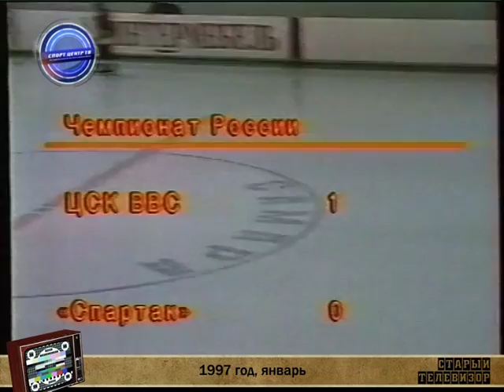Старый телевизор – выпуск 36